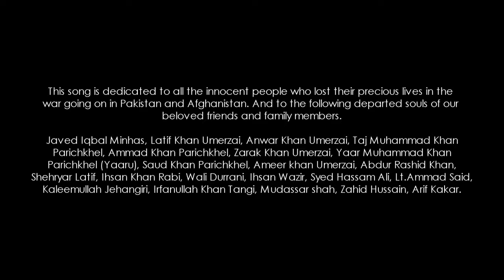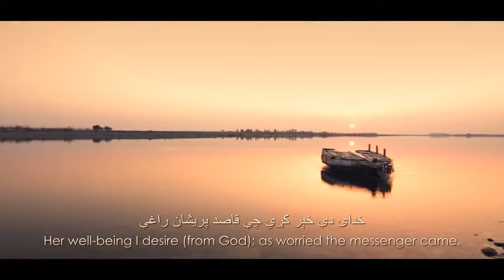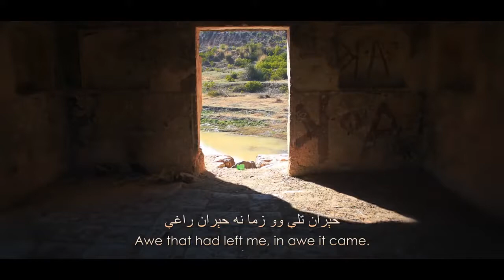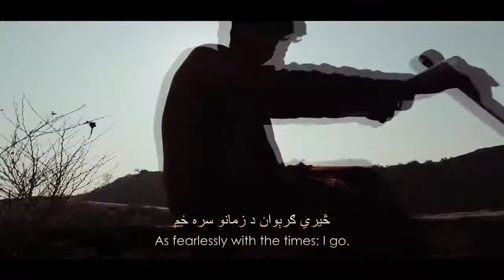Pakhwa - Ismail and Junaid Official Music | New Pashto Song | Video [HD]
The Official Music Video of Ismail and Junaid's much awaited song 'Pakhwa' is out now.

Video Credits:

Pakhwa by Ismail and Junaid
Tune Composition: Ismail Khan / Rafiq Shinwari
Poetry: Hamza Shinwari
D.O.P: Bilal Farooq & Haseeb Shah
Directed by: Shoaib Anwar / Jawad Zeb
Edited by: Shoaib Anwar